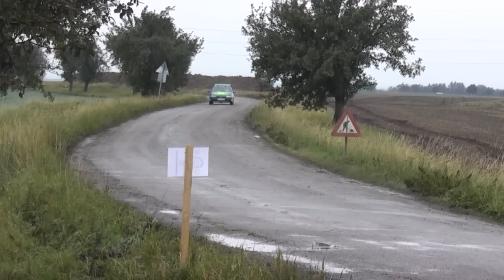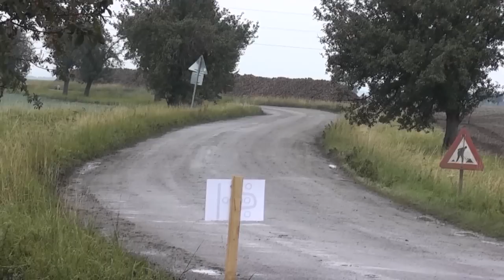V.Chrudimský Rallye Sprint 22.9.2012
V.Chrudimský Rallye Sprint